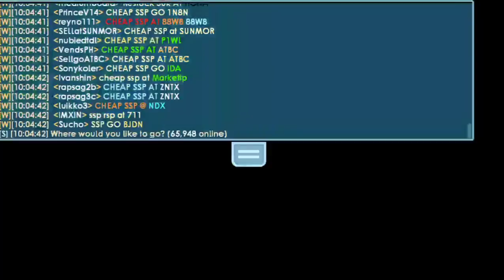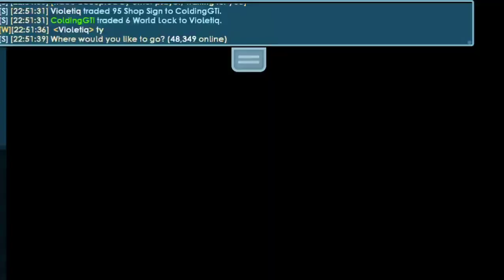PROFIT WITH DAILY QUEST🤑 | EASY METHOD 2021!! | Growtopia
[√] CHEAP MANNEQUIN AT 50M8
[√] CHEAP FOSSIL BRUSH AT 50M8